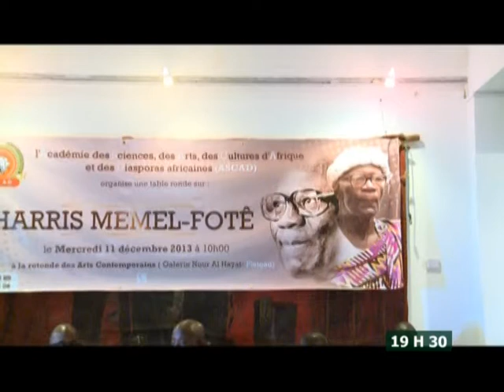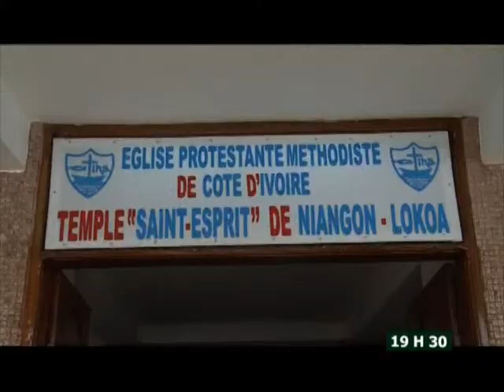Le 19H30 de RTI 2 du 22 Décembre 2013